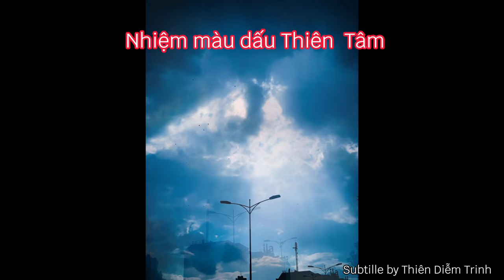Nhiệm mầu của dấu Thiên Tâm - Sư Phụ Thiên Tuấn Kiệt